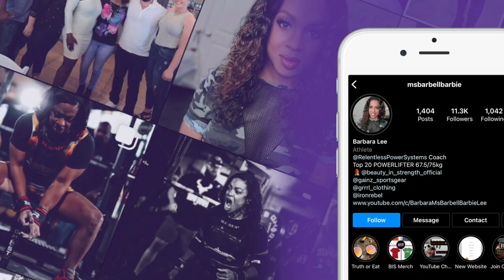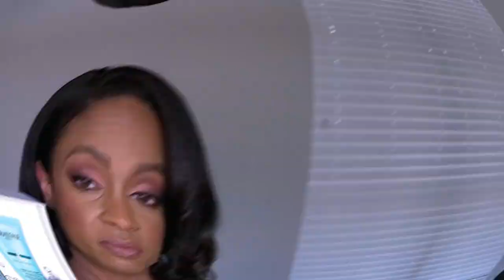Sephora Spring Savings Event 2022 - VIB Sale Haul Part 2!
This is the second video from my Sephora Spring Savings Event 2022! I had so many shipping delays (and products lol) that I had to split up my videos. I know a lot of people did some damage during the Sephora VIB sale, and I was one of them. I have one more video coming with the last of my items, so I hope you enjoy this one as much as the first! I sprinkled in some other items I picked up that had been on my wishlist!